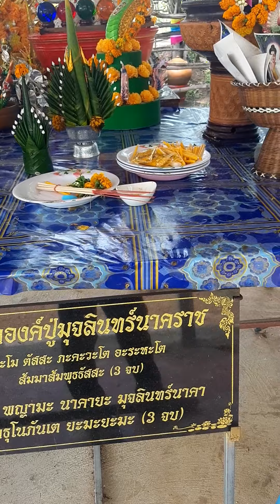ต้นโพธิ์เงินโพธิ์ทอง บ้านนาพูนทรัพย์ ต.ธาตุ อ.เพ็ญ อุดรธานี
มาชมเพื่อเป็นบุญตาเสริมบารมี สะสมบุญด้วยกัน ✔